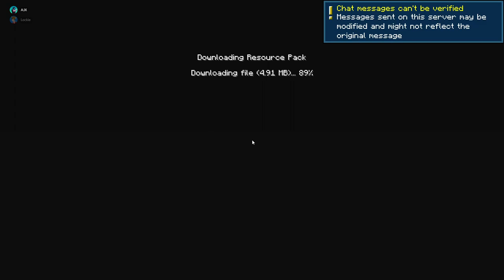LockieNess' Dream MCC Team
From TommyInnit to Zendaya and even Murray from the Wiggles, today we explore LockieNess' Dream MCC tournament as well as his MCC history and future predictions for MCC 28!

Not my Predictions, MCC 28 teams, Minecraft Championship 28, Dream SMP or Minecraft but instead a MCC talk with LockieNess!

Thanks for reading till the end of the description and have a wonderful day!